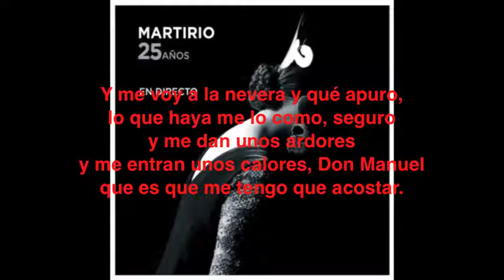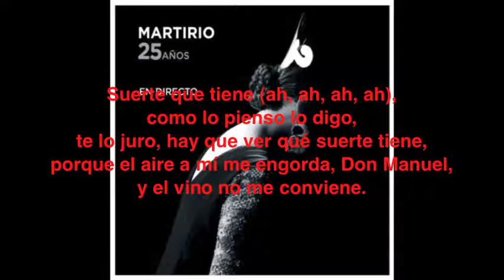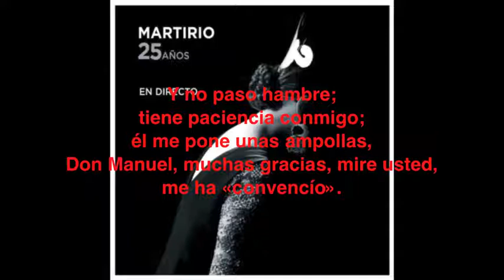Karaoke Martirio Las mil calorías